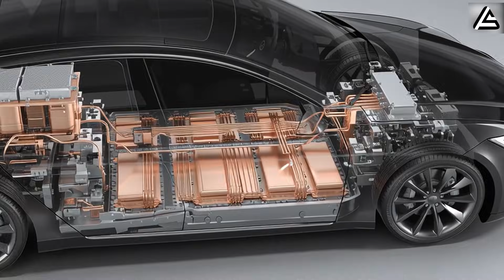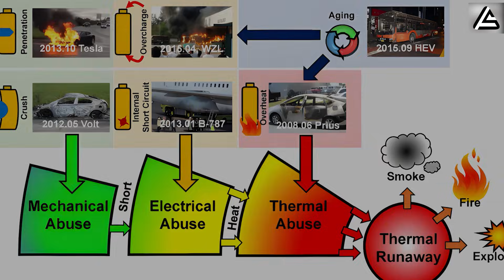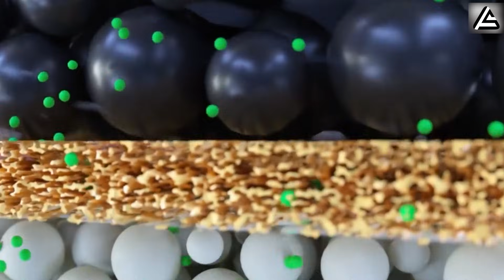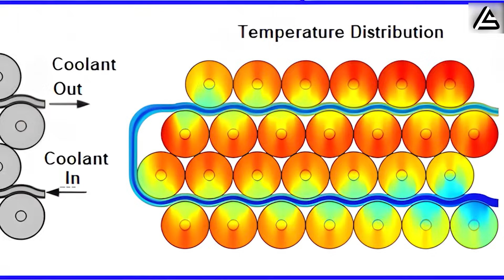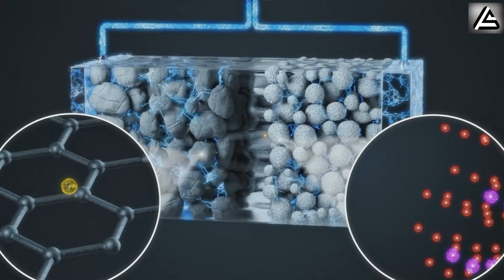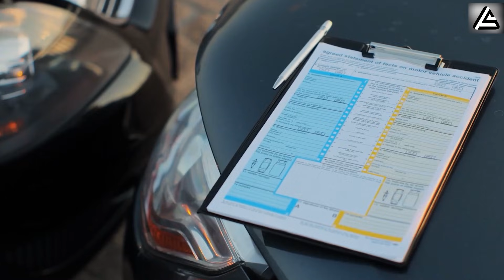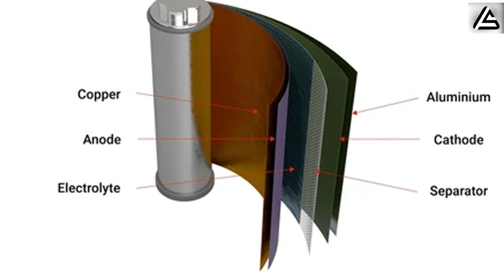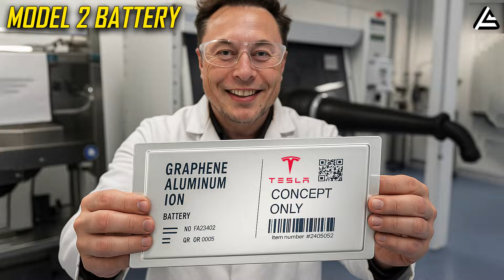2026 Tesla Model 2's Aluminum-ion Battery Revealed: 3 Hidden Features. What Elon Didn't Tell You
2026 Tesla Model 2's Aluminum-ion Battery Revealed: 3 Hidden Features. What Elon Didn't Tell You
00:00 Intro
01:37 Why is Tesla’s aluminum-ion battery in the Model 2 not just a new option, but a full replacement for lithium?
05:04 Is the Tesla Model 2's aluminum battery the moment where your car starts working for you?
08:44 How does Tesla make the aluminum-ion battery the key to scaling clean energy?
12:20 Outro
2026 Tesla Model 2's Aluminum-ion Battery Revealed: 3 Hidden Features. What Elon Didn't Tell You. “Batteries are going to be a massive thing.”
Would you really pay $40,000 for an EV knowing its battery is a ticking time bomb — and that you might be forced to shell out another $20,000 just a few years later to replace it? That brutal combo of sky-high replacement costs and fire risks is exactly what keeps millions of drivers from going electric.
Tesla says that ends here with the 2026 Model 2. Using aluminum-ion chemistry that runs cooler, lasts longer, and is far safer, the Model 2 could mark the collapse of lithium’s reign and weaken China’s chokehold on the global supply chain.

2026 Tesla Model 2's Aluminum-ion Battery Revealed: 3 Hidden Features. What Elon Didn't Tell You. But here’s the real question: is this the breakthrough that finally ends range anxiety once and for all? Could this be the turning point where EV batteries stop being a problem — and start becoming the solution? And if Tesla is right, are we about to see the death of lithium and the rise of something far bigger?

2026 Tesla Model 2's Aluminum-ion Battery Revealed: 3 Hidden Features. What Elon Didn't Tell You. This is Auto Gear Shift — the Tesla channel that cuts through the hype. No recycled rumors, no empty buzzwords — just sharp analysis and hard facts you won’t find elsewhere. Be part of the First 11,333 and help us hit our next milestone.